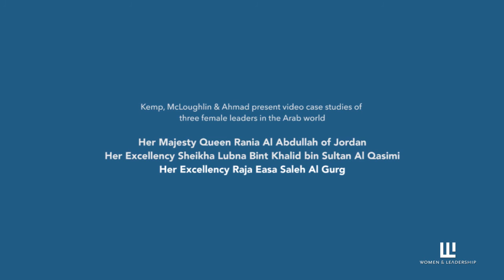Raja Easa Al Gurg